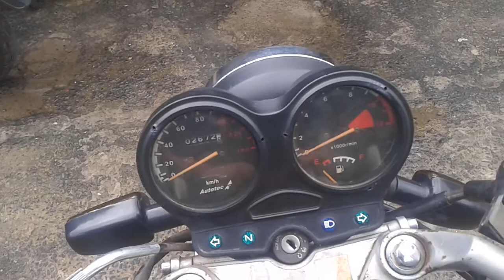Garinni GR150 ST para retirada de peças Guarani Auto Peças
Peças e Acessórios de Reposição